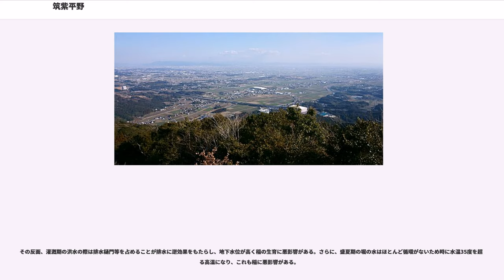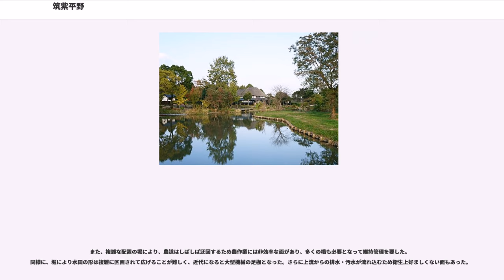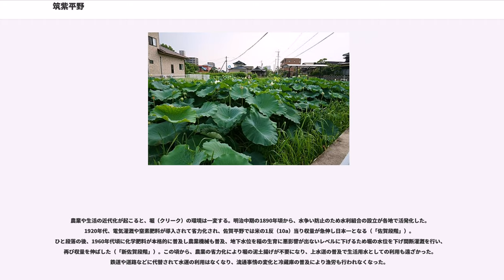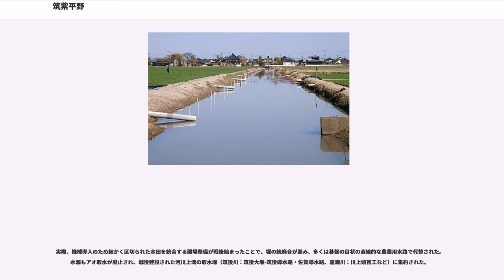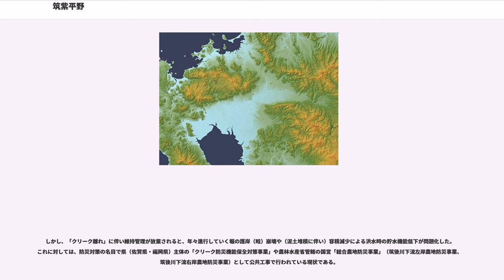筑紫平野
筑紫平野（つくしへいや）は、福岡県・佐賀県の南部、有明海の湾奥に面する九州最大の平野で、南東を耳納山地・筑肥山地、北西を脊振山地、北東を古処馬見山地などに囲まれている。面積は約1,200平方キロメートル。九州最大の河川である筑後川および矢部川・嘉瀬川・六角川などの河川により形成された平野である。「ちくしへいや」ともいう。

地域ごとにより狭い範囲の平野名で呼ぶこともあり、大きく分けて、佐賀県側を「佐賀平野」、福岡県側を「筑後平野」と呼ぶ。

佐賀平野の六角川水系以南を「白石平野」と呼び、白石平野を除いた地域を狭義の「佐賀平野」と呼ぶこともある。

筑後平野は、背振山地と耳納山地により平野部がくびれる久留米市付近を境に、筑後川の上流側を「両筑平野」、下流側を「南筑平野」と呼ぶ。
両筑平野は、さらに、筑後川支川の宝満川・小石原川流域を「北野平野」、筑後川本川の流域を「筑後川中流平野」と呼ぶ。
南筑平野は、南部の柳川市周辺を「柳川平野」と呼ぶこともある。

地形的には、段丘面・沖積低地・干拓地の大きく3つに分類される。

ほぼ三角形をなす両筑平野の古処馬見山地南麓部には、主に河成礫層からなる段丘面と、Aso-4二次堆積物からなる段丘面が広がっている。前者は、筑後川右岸側に広く発達するが、後者は、残丘状に散在している。段丘面の下位は非海成の沖積層からなる沖積低地が広がっている。一方、両筑平野の南部を限る耳納山地の北麓には、高位・中位・下位の計3面の扇状地が発達している。このうち、下位扇状地上面は水縄断層系の活動による低断層崖が発達している。

有明海北岸地域の平野群は、平坦な田園風景の広がる沖積低地で特徴づけられ、段丘面は山麓部に限定的に分布している。沖積低地は、海成層である島原海湾層と有明粘土層からなる。段丘面は、河成礫層・砂礫層からなるものと、Aso-4火砕流堆積物（八女粘土層）からなるものに分けられる。筑後川と矢部川により形成された三角州は非常に平坦で、クリークが発達している。三角州の外側には、鎌倉時代以降進められてきた干拓地が有明海に向かって延びており、ほぼ100年に1キロメートルの割合で陸地化したと推定されている。

筑紫平野は全体的に沈降傾向にあるので、段丘面が多段化せず、ほとんどの場合地下に埋没している。そのため、詳しい段丘面の編年学的研究は、Aso-4を鍵層として大まかにされてきたに過ぎないが、地下地質については、ボーリングコア解析などで詳しく検討がなされている。

農業は、筑後平野と佐賀平野では異なった特色をもっている。

筑後平野は、1戸当りの耕地面積が0.7ヘクタールから0.8ヘクタールと狭く、早くから多角的農業が行われた。筑後川の自然堤防地帯で始まった野菜栽培は、米の生産調整以来水田地帯へ広がり、キュウリ・ハクサイ・キャベツ・タマネギ・ニンジンなどが加温のハウス栽培も交えて行われており、京阪神へも出荷されている。矢部川下流域では、ナスの生産も盛んである。

南筑平野では、段丘地形を利用して茶や電照菊が栽培され、両筑平野の耳納山地北麓の扇状地では、苗木栽培や果樹園芸が盛んである。また、みやま市の山麓でも果樹栽培が、八女丘陵地帯では茶の生産が盛んである。また、高い人口密度を反映して久留米絣、家具・建具、清酒、瓦、仏壇、提灯、竹製品など、地場産業の盛んな地域となっている。

佐賀平野は、日本屈指の米作地帯で、1935年前後には品種改良や農業技術の進歩により反当り収量が全国一となり、いわゆる「佐賀段階」の名で全国に知られた。第二次世界大戦後の停滞期ののち、1965年、1966年と再び反収全国一となったが、1970年代以後の政府の休耕・転作奨励により、うまい米作りに転換し、反収は減少、また、一部ではレンコンなどへの転作もみられた。

筑紫平野のうち、佐賀地域（白石地区を除く佐賀平野）や筑後地域（南筑平野）の海抜約5m以下の低地では、かつて堀またはクリーク()と呼ばれる水路が発達、平野を網の目のように巡らして独特の水郷景観を形成し、農業をはじめとしてこの地域の生活に密接に関わっていた。

「クリーク」の呼称は戦中（昭和初期）以降に使われるようになった外来語で、従前は専ら「堀」（ほり、または訛って ほい）と呼んだ。現在は両方が用いられる。"creek"は小川や川の支流、入江を指すのが本来の意味だが、灌漑（かんがい）や水運を目的として人手の入った水路や運河を指す場合がある。筑紫平野の例は後者。

筑紫平野の低地に堀（...